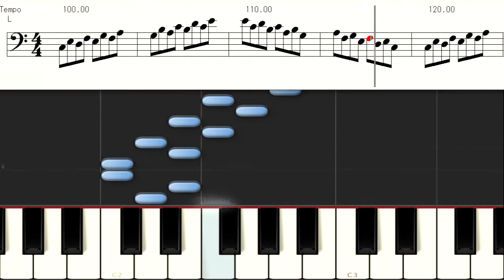ピアニカで指の体操 左手7 バイエル ピアノ基礎練習 Beyer Piano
奏でてみようよシリーズ　鼓笛鍵盤ハーモニカ教材 バイエル楽譜参照
Synthesia score